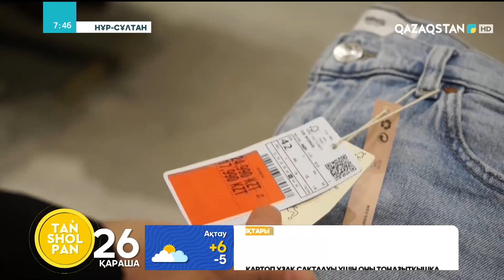ЖЕҢІЛДІКТЕР КҮНІНДЕ САУДА ЖАСАУ ҚАНШАЛЫҚТЫ ТИІМДІ?